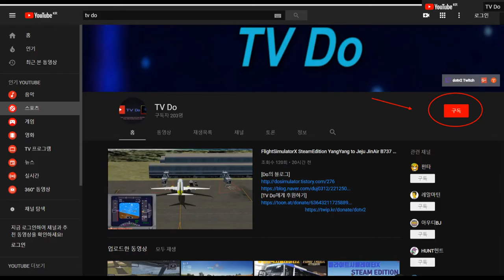🔴[ETS2]유로트럭시뮬레이터2 카마즈트럭타고 남부지역 운송하기 [TV Do]🚛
[남부지역 맵 다운로드]